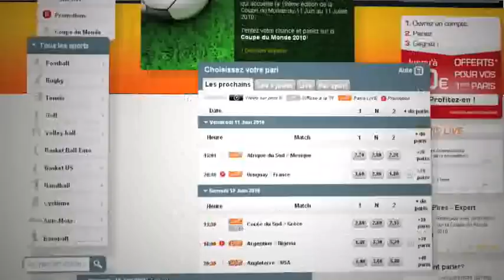Présentation du PMU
Le PMU est le 1er opérateur de paris hippiques en Europe.
Depuis l'ouverture du marché des jeux d'argent en ligne, en juin 2010, le PMU est un opérateur global, qui propose sur pmu.fr une offre de paris sportifs et de poker.